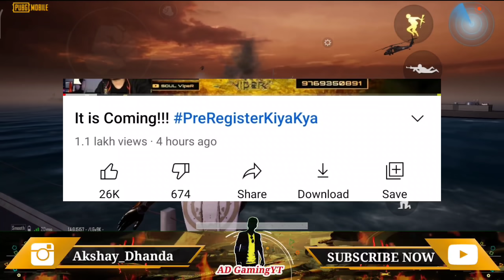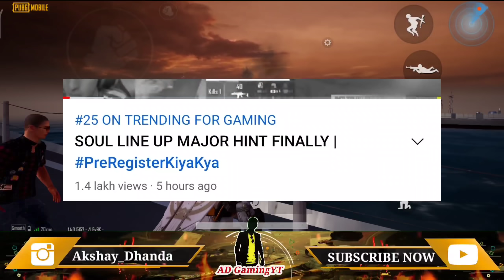😍 Battlegrounds Mobile India Big Hint 10th June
Battlegrounds mobile india release date big hint | Battlegrounds mobile india kab aayega Battlegrounds Mobile India Trailer